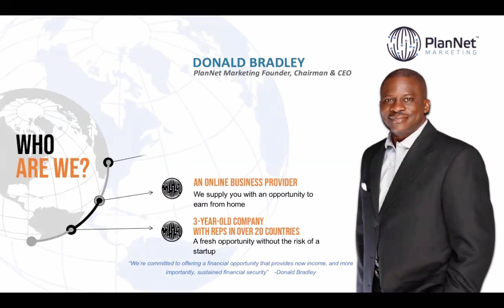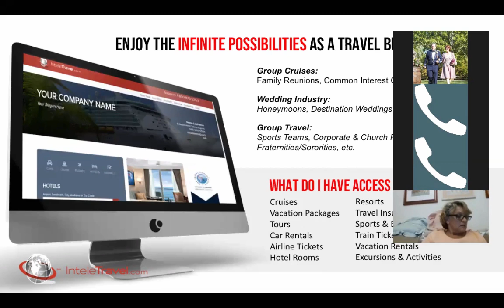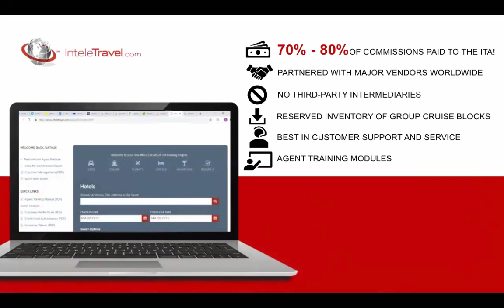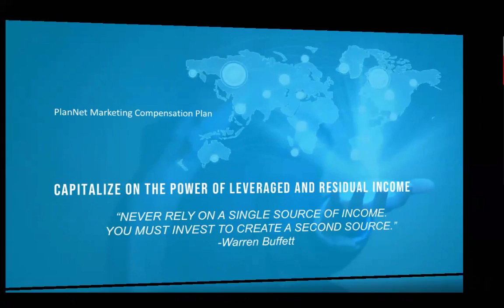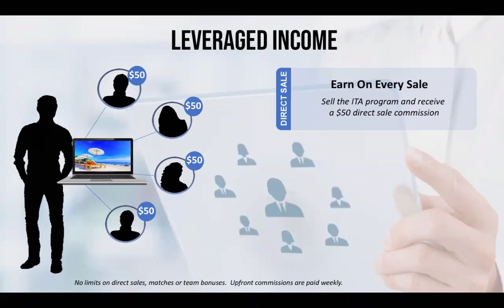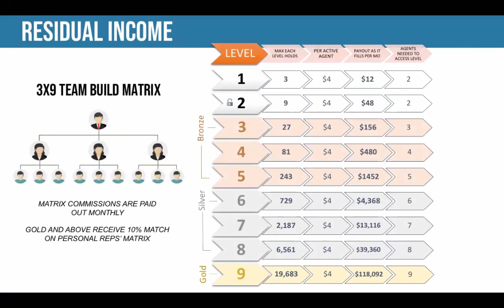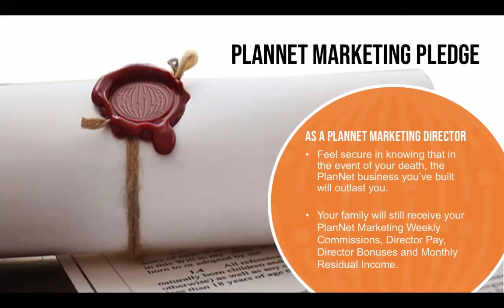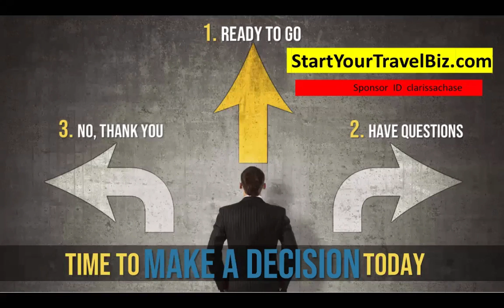Clarissa's Travel Business Launch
Clarissa's Launch Business Presentation.

Live the life of your dreams turning your passion into your paycheck!  Take a look at this brief overview to learn more about how you can own your own home-based travel business and become an independent travel agent.

$179.95 one time enrollment fee to become a travel agent
$39.95 per month to maintain your active agent status

((OPTIONAL)) Become a team leader and grow a team of travel agents for only $19.95

Work from home, your laptop, your smartphone, etc!
Work part-time or full-time!
No quotas or requirements!
100% money-back guarantee!

Once you watch the video get back to the person who originally shared it with you.

The sign-up process to become an independent travel agent takes less than 5 minutes!  It's only $179.95 to enroll and $39.95 per month to keep your business status.

You will immediately receive your agent PIN#, password, and credentials to start learning and booking travel as soon as today.

PLEASE NOTE:
If you found this video by doing a search, I would like to invite you to be on my team!